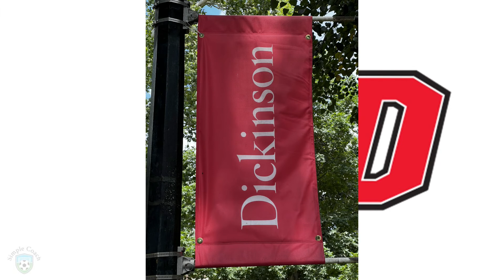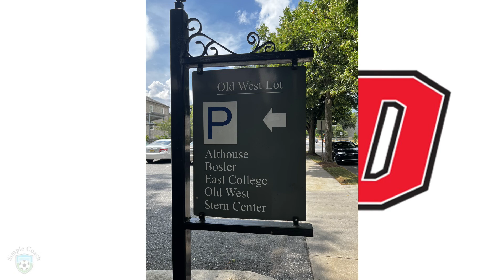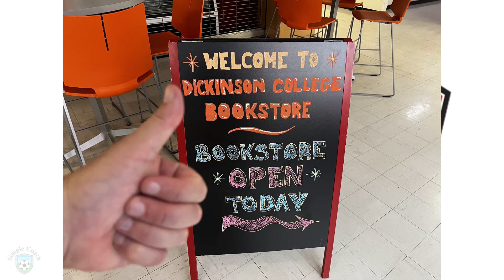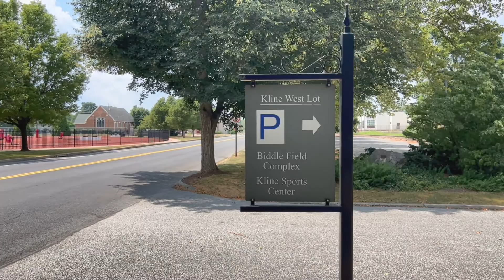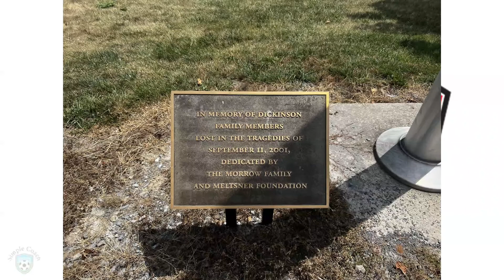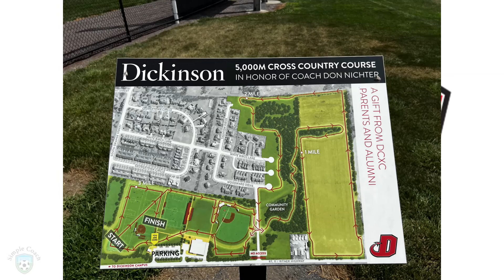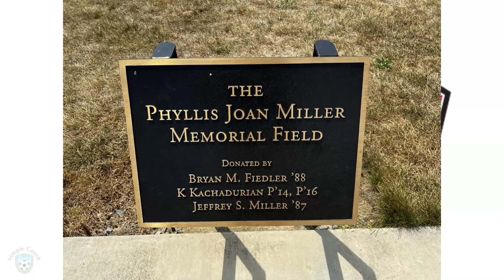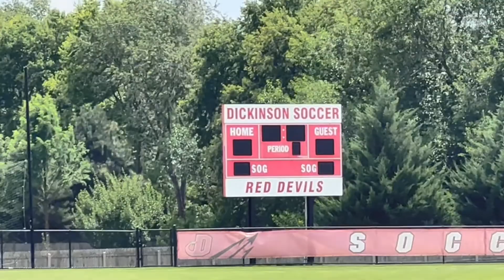Fields of Dreams - Dickinson College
In today's episode of Fields of Dreams, while SimplePlayer#2 was plying his trade at an ID Camp at Messiah University, I drove over to Carlisle, PA and checked out Dickinson College.  A diamond of a school in a lovely and historical city, with an outstanding soccer field.

For more information on the Dickinson's soccer programs -

If interested in being recruited, check these out -

Twitter - @DsonRedDevils , @DickinsonCol, @DickinsonWSoccr